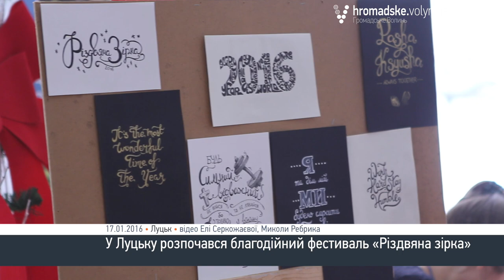Зимовий фестиваль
У Луцьку розпочався благодійний фестиваль «Різдвяна зірка», під час якого збиратимуть кошти на потреби дітей, батьки яких постраждали на війні.

Стартував захід у неділю, 17 січня, у Волинському музично-драматичному театрі імені Тараса Шевченка.

Сьогодні там  шумно та весело. З 10-ої години ранку розпочався фестиваль сім’ї.  Діти та батьки мають можливість взяти участь в різних майстеркласах та посмакувати солодощами. Для дітей є секція з цікавими іграми, а батьки можуть долучитися до сімейних діалогів.

Організатори акції - євангельські церкви міста Луцька та Громадська організація «Територія 2.2».

Організатор Альона Юхимчук розповідає, що ця ідея в неї виникла вже давно.

«Це вже шостий рік, як ми почали організовувати фестивалі. Ми вирішили порадувати жителів нашого міста зимовим фестивалем сім’ї. Ми приготували приблизно двадцять різних станцій, які люди можуть відвідати. Ми маємо місця, де можна фотографуватися в різдвяному стилі, в нас є сектор для сімейних пар. Ми маємо станцію «Згадай своє весілля». Також маємо станцію «Подружній діалог». Також є багато майстер-класів з рукоділля», - розповіла організатор.

Нагадаємо, що сімейний фесиваль триватиме до 17-ої години, а потім розпочнеться благодійний концерт .